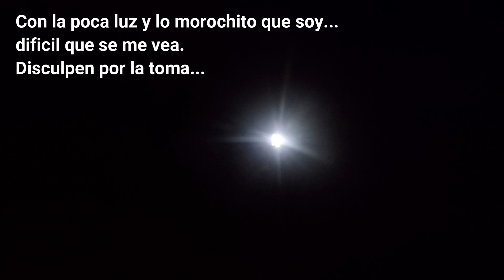PESCA EN ARROYO DE COLONIA LOMA NEGRA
AVENTURA DE PESCA
Un canal donde encontrarás diferentes formas de pesca(pesca con mojarrero, pesca con línea de mano, pesca con boya, pesca con reel frontal, pesca de costa, pesca con kayak, pesca rn lancha, rtc)diferentes lugares al aire libre, disfrutando de la naturaleza, buscando arroyos, lagunas y rios.
Siempre con buena onda y transmitiendo la pasión por la Pesca y Aventura.

Edición del video: Tozonotti Gaston
Prograna: Filmora 9
Equipo de grabación: Gopro Hero 4/ celular Samsung galaxy A20s